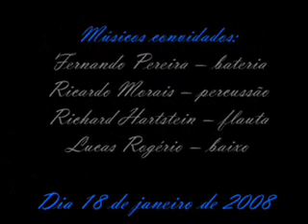Rafael Altro - VINTE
Divulgação do show VINTE do músico Rafael Altro.
Comemoração dos vinte anos de carreira.